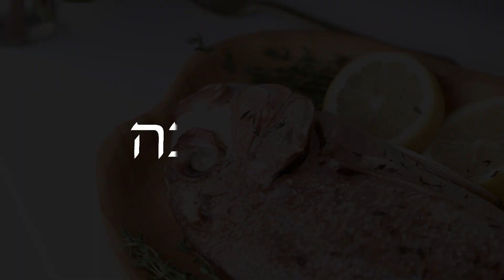This is How We're Celebrating Rosh Hashanah This Year 🍏🍯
Shana Tova! What does the Jewish New Year look like for your family?